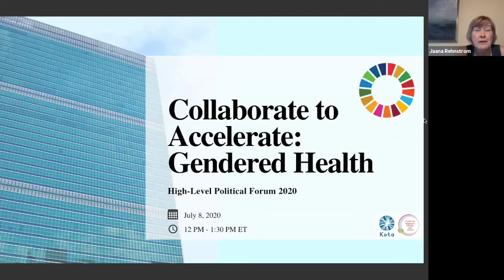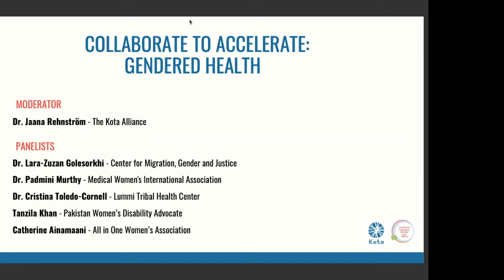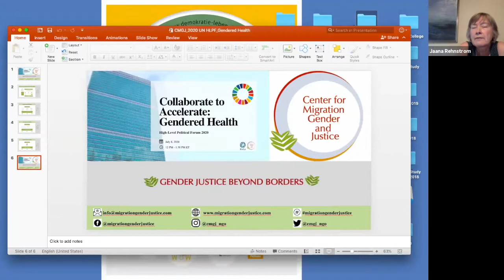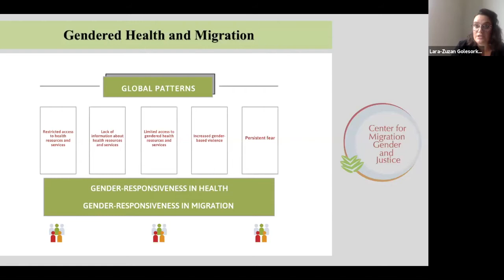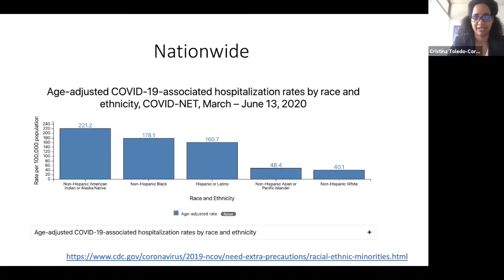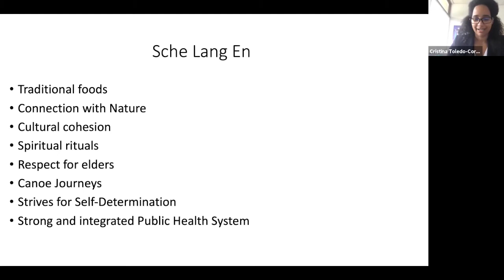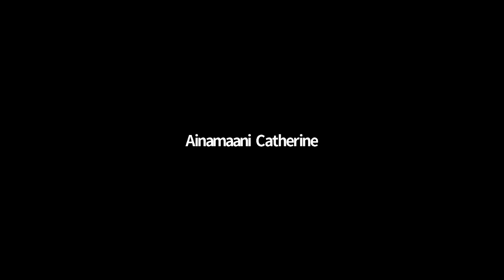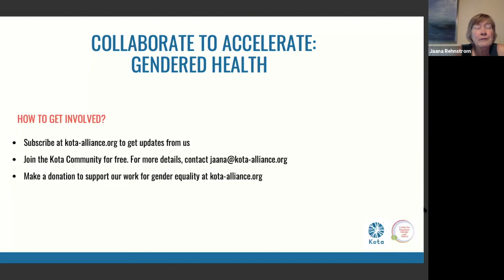HLPF2020 - Collaborate to Accelerate: Gendered Health (Recording)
While good health and well-being remain elusive for many women, particularly marginalized groups: migrants and refugees, disabled women, LGBTQ+ identifying individuals, indigenous women, practitioners, activists and affected populations are collaborating to implement actions to accelerate equality in health care delivery.

The panel discussion will cover challenges and successes as they relate to health and access to health services. The new challenges due to COVID-19 will be addressed as well. Panelists will talk about the collaborative aspect of their work: How civil society organizations and governments are working together towards the 2030 Agenda, nationally and globally.
This is an official side event of the UN High-Level Political Forum.

Moderator:
Dr. Jaana Rehnstrom - Kota Alliance, New York City

Panelists:
Dr. Padmini Murthy  - Medical Women's International Association
Dr. Lara-Zuzan Golesorkhi - Center for Migration, Gender and Justice; Portland OR
Tanzila Khan - Pakistan Women’s Disability Advocate, Pakistan
Catherine Ainamaani - All in One Women’s Association, Uganda
Dr. Cristina Toledo-Cornell - Lummi Tribal Health Center, Bellingham, WA